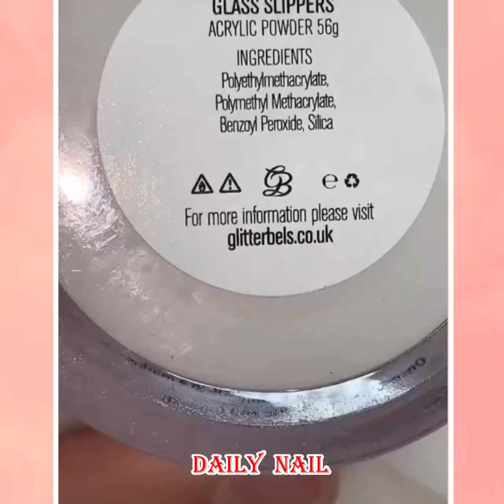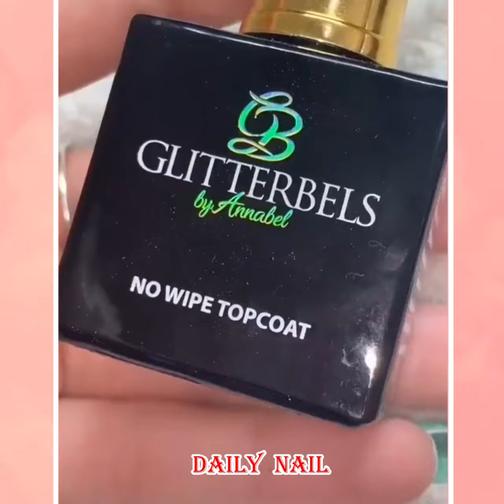Stunning Acrylic Nail Art Design💅New Nails Art 2021✨Daily Nail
You can find all sorts of beauty experiences, nail painting other amazing tips to dress up your nail. And you can also share with us by leaving interesting comments.

If you see clip that you own that you did not submit or give content for use, we have likely received false permissions and would be happy to resolve this for you! Thanks very much!

Daily Nail explores the world of all the girls.

Content description: New Nails Art 2021 💅 Stunning Acrylic Nail Art Design | Trendy Nail Art Tutorial